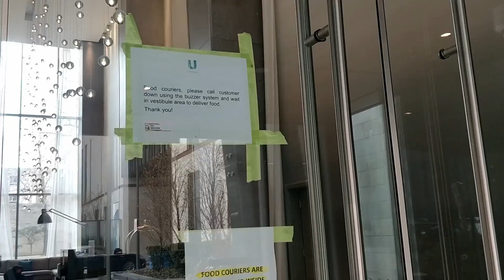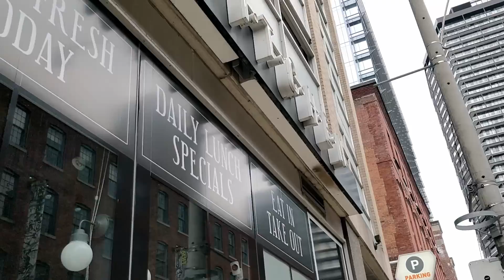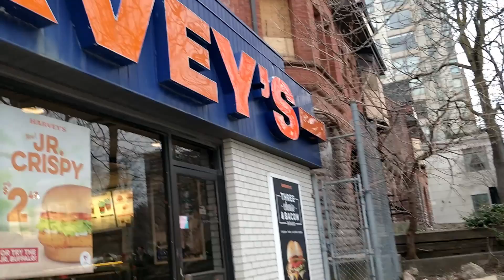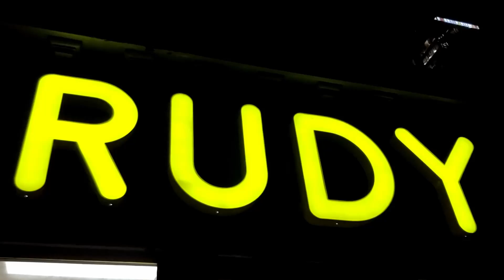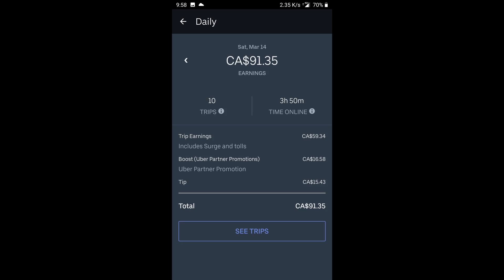Andrew's Quest - Day 1147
2020 3,14